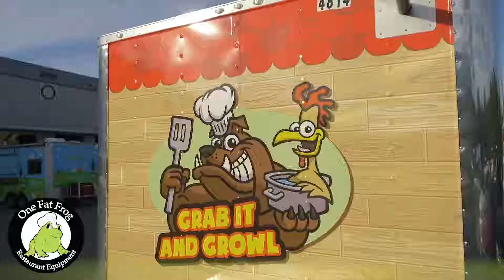This One Fat Frog Food Trailer is to cool! Their food will make you want to Grab it & Growl :o)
We love it when happy clients come back to show us the finished product. Just another Gorgeous trailer by One Fat Frog in this walk around video that we just had to share. Check out their Facebook and find out where you can "Grab it and Growl'. With the foods they serve up in this perfect trailer even the Colonel would be jealous.
Look for a Spotlight video on them soon!
Do you have the entrepreneurial spirit in you too?
Why not come down to One Fat Frog and lets make your dreams into reality together!
We also sell new and used kitchen equipment in our 100,000 SQ FT warehouse filled with stoves, assembly lines, prep tables, char broilers, restaurant chairs and so many other commercial kitchen specialty items?
We are located In Orlando Florida but our restaurant equipment and food trailers can be found anywhere. There's a really good chance you've already seen the visual quality and amazing design of our trailers.